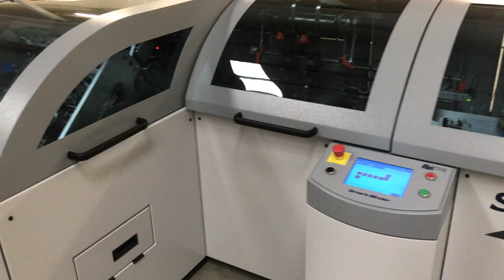IBIS Smart-binder producing 5 ½ x 8 ½ “ booklets from an 18” web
IBIS Smart-binder producing 5 ½ x 8 ½ “ booklets from an 18” web using ‘web splitting’ and sheet direction change’.